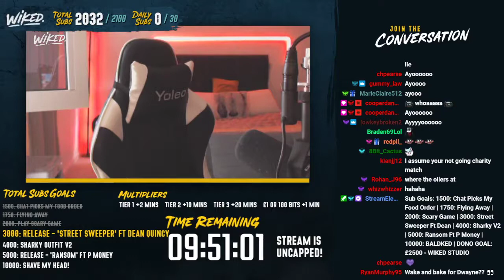Wiked - Street Sweeper ft. Dean Quincy (Full Song)🔥👀! GTA RP | NoPixel | Mandem | MDM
Spread positivity and enjoy the entertainment!